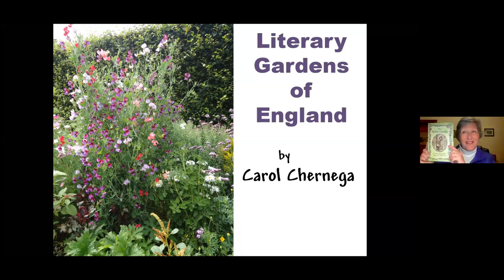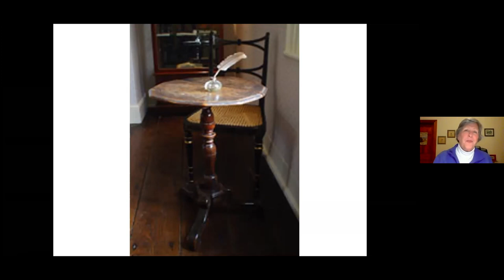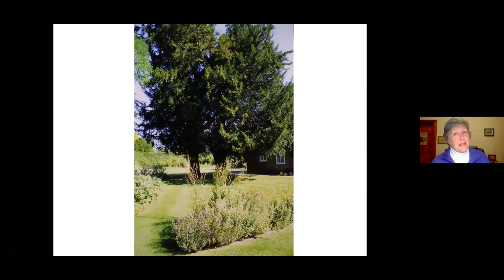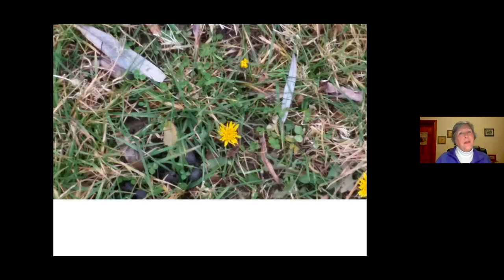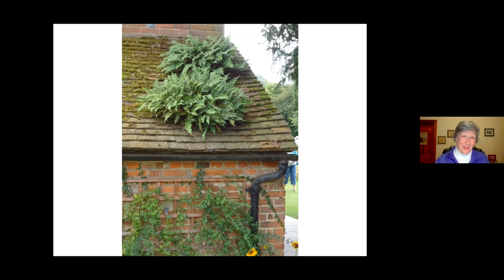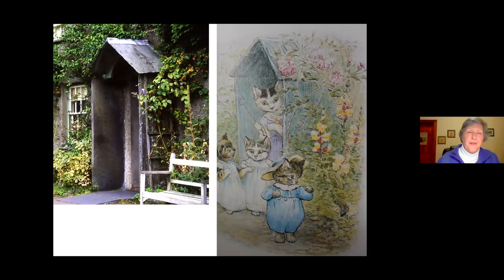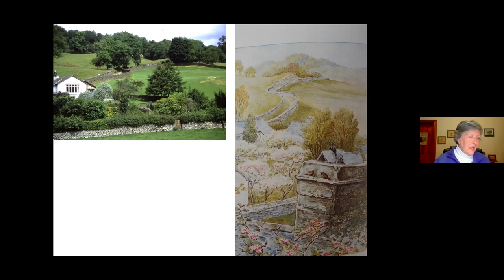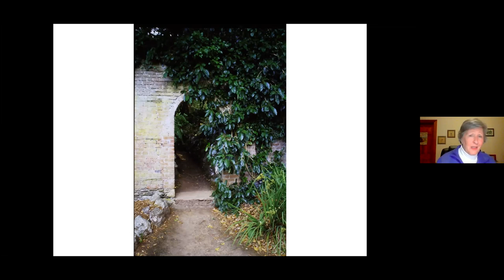English Literary Gardens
Join horticulturist Carol Chernega for a virtual tour of her favorite literary gardens! Seeing these classic English authors' homes and estates will give you added insight into their writing, while serious gardeners will enjoy seeing exemplary representations of English garden style. With thanks to the Gardening Club of Madison! Originally recorded on Wednesday, Feb. 2nd at 6:30 pm on Zoom.